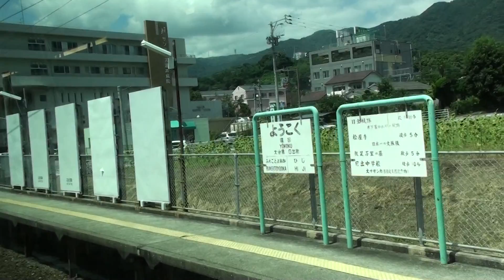JR日豊本線 車窓 日出駅～暘谷駅（815系ワンマン）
2010年8月16日 JR日豊本線　車窓　日出駅～暘谷駅 815系ワンマン（No025編成普通ワンマン臼杵2両）